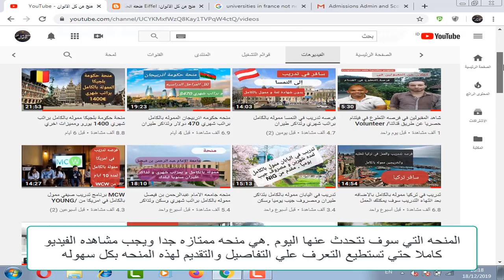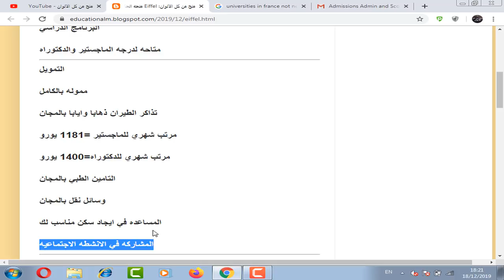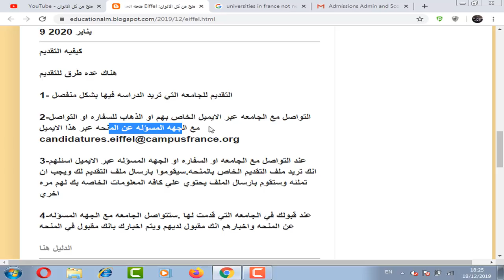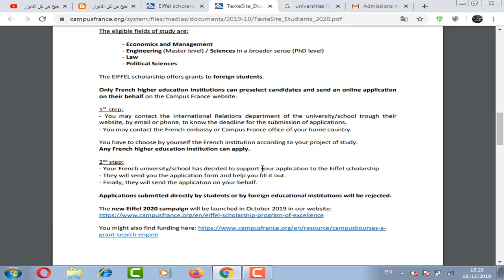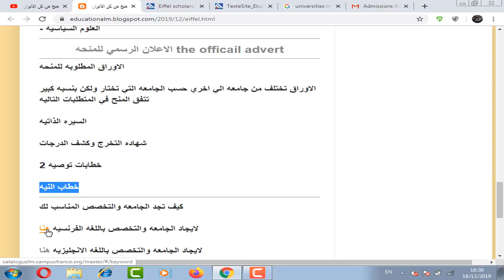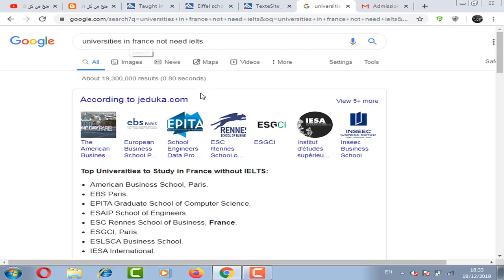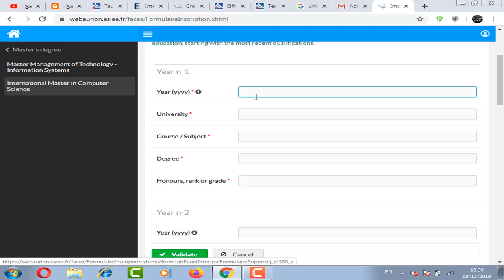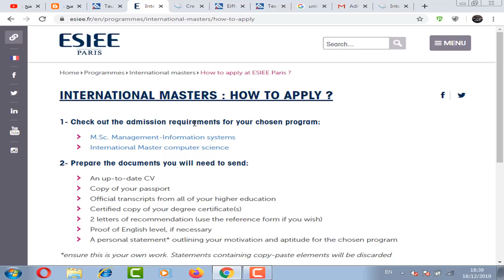منحه الحكومه الفرنسيه براتب شهري 1400 يورو وتذاكر طيران ومميزات كثيره/ Eiffel Excellence Scholarship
منحه الحكومه الفرنسيه Eiffel براتب شهري 1400 يورو وتذاكر طيران ذهابا وايابا مجانا وتامين طبي والمساعده في توفير السكن والمشاركه في الانشطه الاجتماعيه مجانا ومميزات كثيره ولا تشترط شهاده ايلتس او تويفل
ومنحه الحكومه الفرنسيه متاحه لدرجه الماجستير والدكتوراه.
The Eiffel Excellence Scholarship.